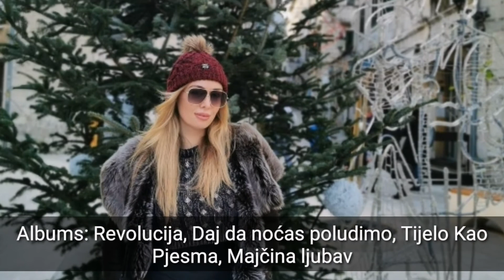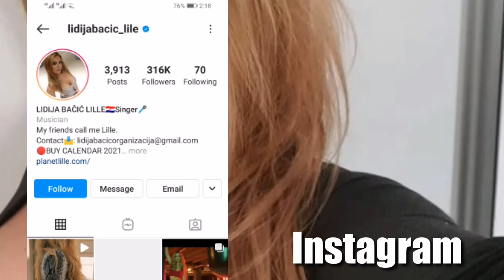Lidija Bačić Lifestyle Boyfriend Age Net Worth Instagram Biography Family Facts Wikipedia 2021 Bio